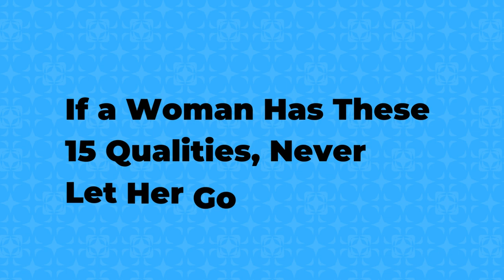If A Woman Has These 15 Qualities, Never Let Her Go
There are certain signs of a high quality woman, and scientists say if a woman has these qualities never let her go! It’s true that love and relationships are often complicated. And so are the issues and psychology surrounding them.

Scientists have spent a lot of time trying to figure out how people fit together. As well as what qualities they need to bring into a relationship to make it last.

This makes you wonder… Is she really the person you want to spend the rest of your life with? Is she THE ONE? The answer lies in her personality traits, so figure out if your woman has these qualities outlined in this video.

Yes, a high quality woman is hard to find. But, if you are fortunate to have found one, never let her go!